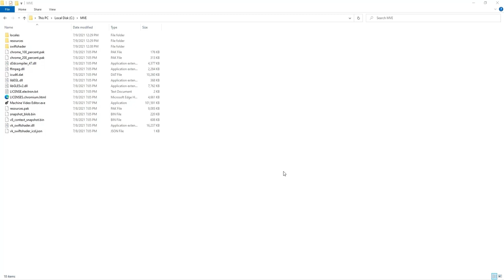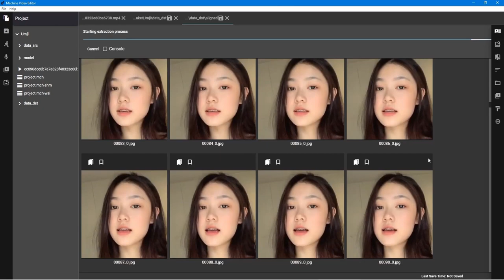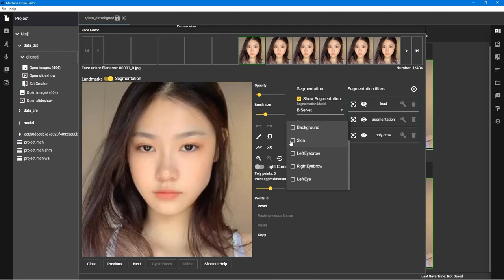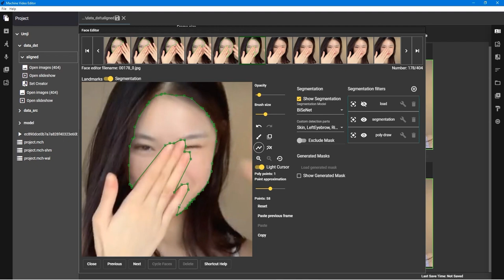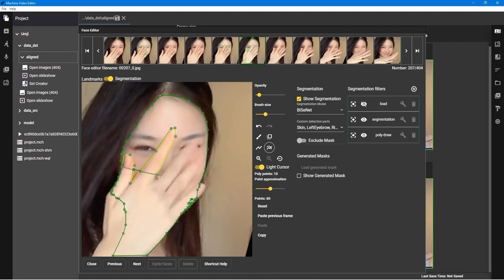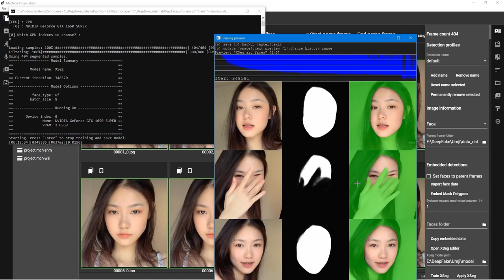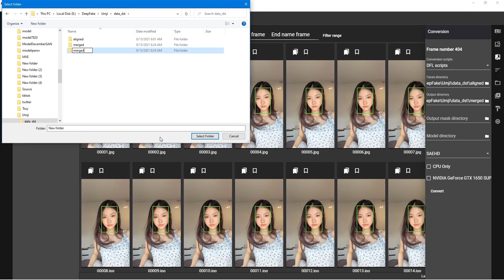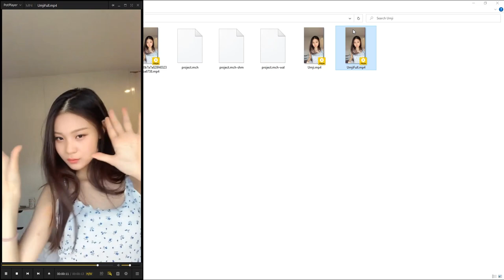Machine Video Editor = MVE